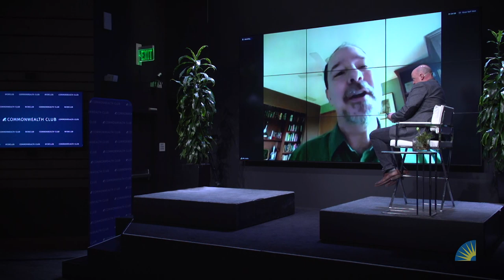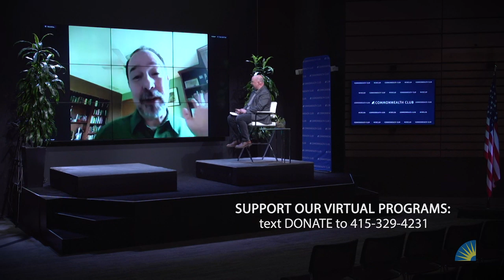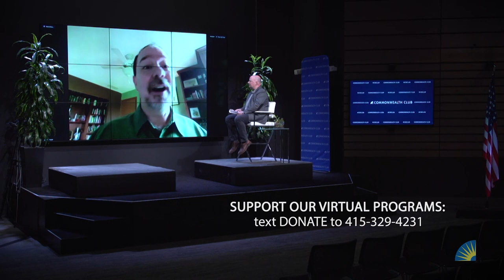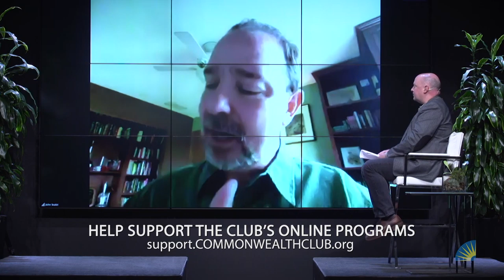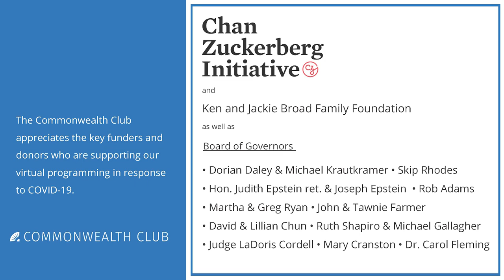Science Fiction Author John Scalzi: The Last Emperox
Join us for an online conversation with one of the biggest names in science fiction—bestselling author John Scalzi. He has entertained millions of fans with his hugely popular Old Man's War series of books and other novels, earned himself two Hugo awards, and regularly engages and occasionally enrages the science fiction world with his lively blog on whatever.scalzi.com.

Scalzi's newest novel, The Last Emperox, caps off his Interdependency trilogy that began with The Collapsing Empire and The Consuming Fire. In this final volume, Emperox Grayland must pull out all of the stops to save as much of humanity as possible from the collapsing network that ties together the human worlds; she is opposed by forces who want to destroy her and could end up destroying human civilization in the process.

Don't miss this discussion with the witty, outspoken and talented John Scalzi.

Speakers:
John Scalzi
Author, The Last Emperox, Old Man's War, Lock In, Fuzzy Nation, and Redshirts; Twitter @scalzi

John Zipperer
Producer and Host, Week to Week Political Roundtable; Vice President of Media & Editorial, The Commonwealth Club—Host/Moderator

Purchase a signed copy of The Last Emperox from San Francisco's legendary SF bookstore Borderlands